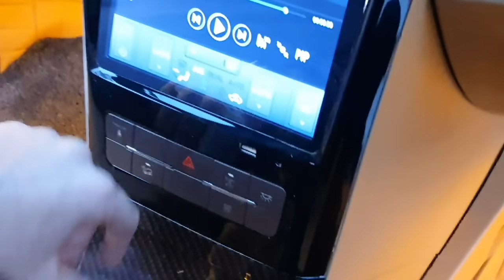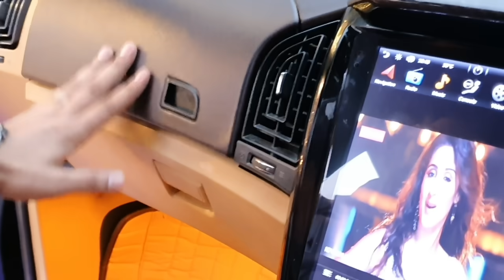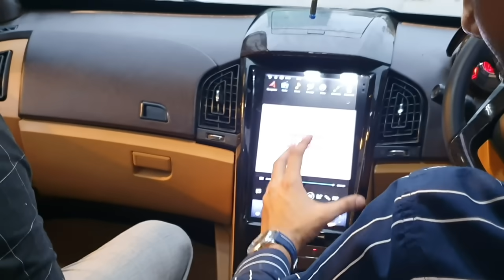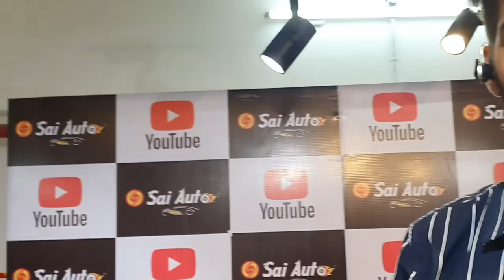BEST MODIFIED MUSCULAR XUV500 OF INDIA....!!LOUNGE INTERIOR 📞 📞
Location:Sai auto accessories shop no 31,J.K Chambers Sector 17,Vashi,Navi Mumbai Landmark next to Golden punjab hotel
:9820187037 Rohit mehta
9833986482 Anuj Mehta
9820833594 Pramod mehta